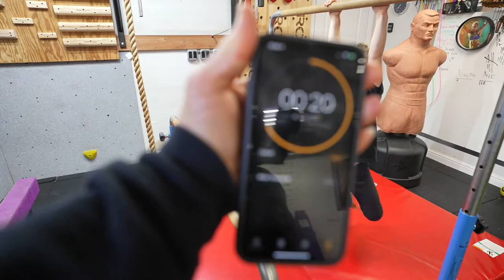couplet workout -9- SLAM BALL + DEAD HANG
4 and 6 years old